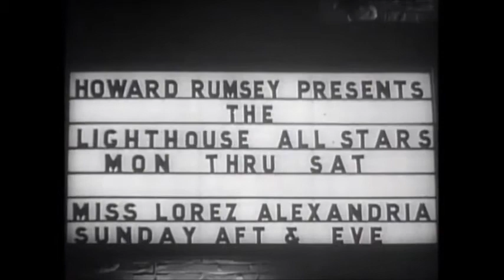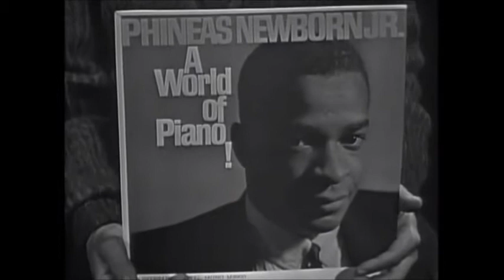Phineas Newborn Jr Trio - Jazz Scene USA 1962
Phineas Newborn - Piano.
Al McKibbon - Bass.
Kenny Dennis - Drums.
Recorded - 1962 - Hosted by Oscar Brown Jr.
Have Fun!!
I Will remove any video if asked too.
And most of all !!!